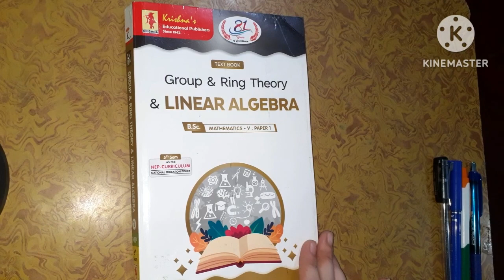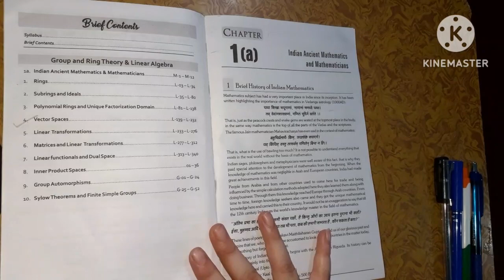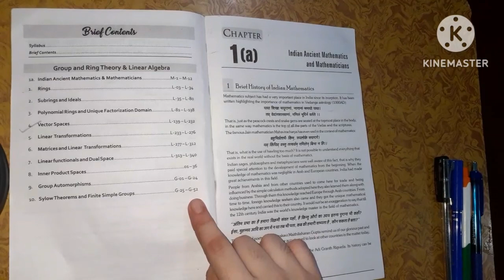Bsc 5th semester maths book according to NEP | Group &ring theory | Linear Algebra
Bsc 5th semester maths book NEP